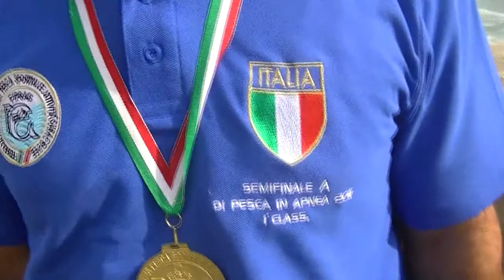Semifinale A 2011 Daniele Petrollini Vincitore